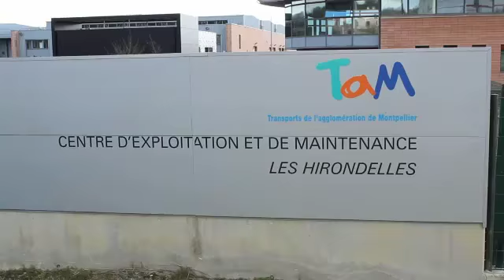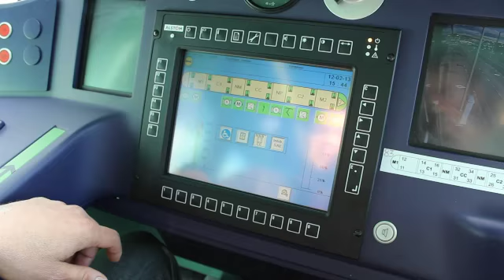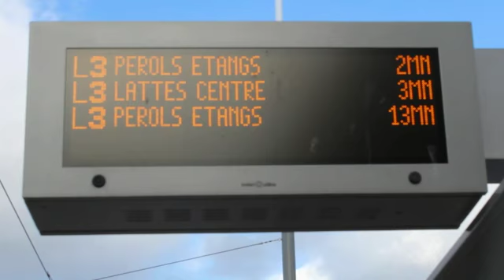Chauffeur de Tramway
Vidéo réalisée dans le cadre du concours "JE FILME LE METIER QUI ME PLAIT" par le collège François Rabelais de Montpellier